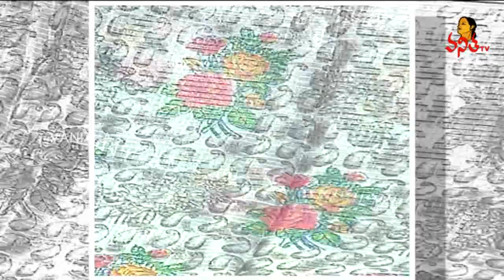Outstanding Agra And Neem Zari Fancy Sarees | Sogasu Chuda Tarama | Vanitha TV